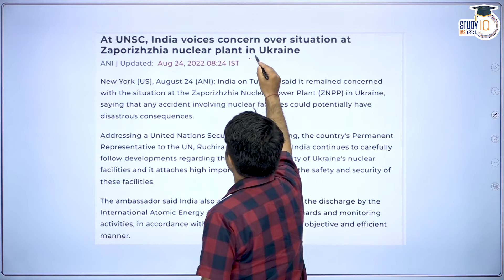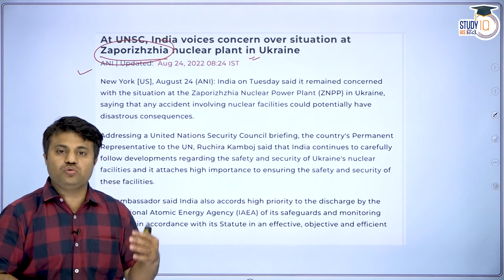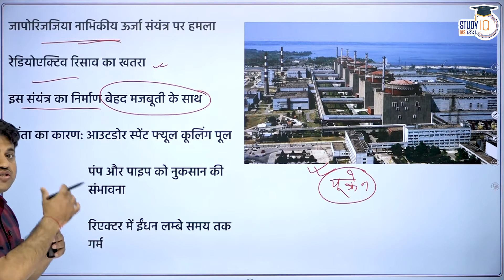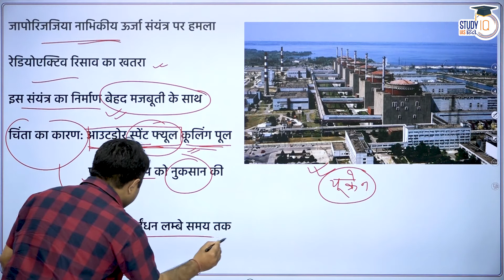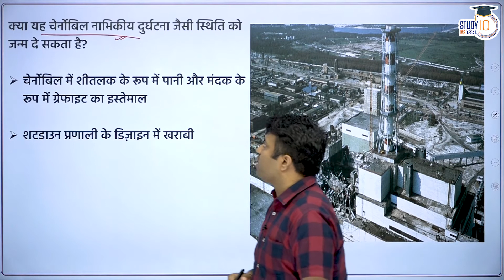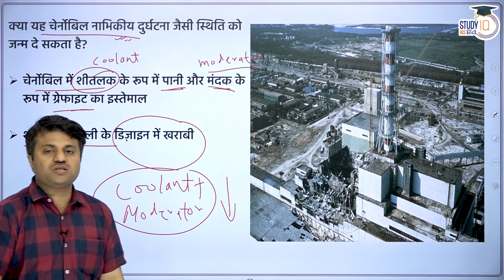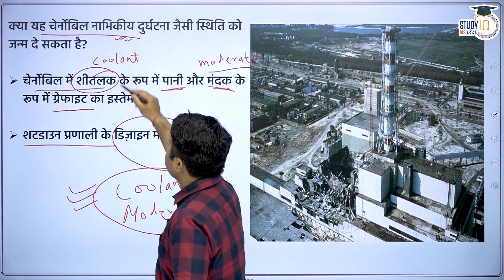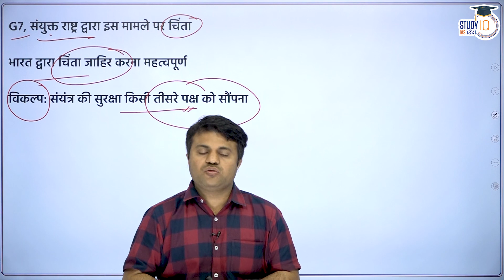Zaporizzia Nuclear Power Plant in danger | Shelling on Nuclear Power plant | Study IQ IAS Hindi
Recently, Zaporizzia Nuclear Power Plant faced shelling. This power plant is in great risk of accident.
For full detail watch 'Mudde Ki Baat'

1. 900+ Hours of Live teaching by our faculties
2. One-to-one mentorship to keep you on track to achieve the target
3. Handmade and concise Lecture Notes, Handouts on static topics
4. MCQ based learning for every lecture to enhance retention
5. Answer writing program guided by our experienced faculties
6. Daily Current Affairs Programme (CAP) PDF + Videos covering multiple sources
7. Benchmarking of students through weekly revision tests for students
8. Prelims Test Series to make you battle ready for Prelims exam
9. Gyanvani sessions by senior bureaucrats, selected candidates and senior aspirants
10. CSAT Lectures to help to adapt with changing patterns of examination.